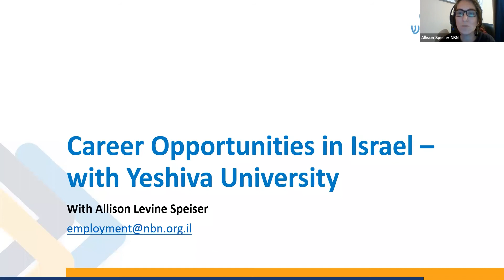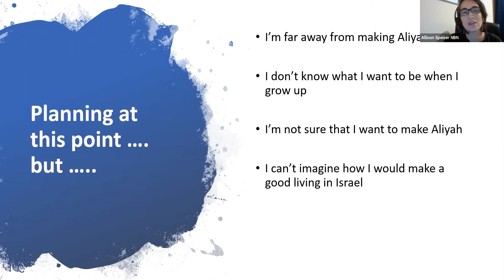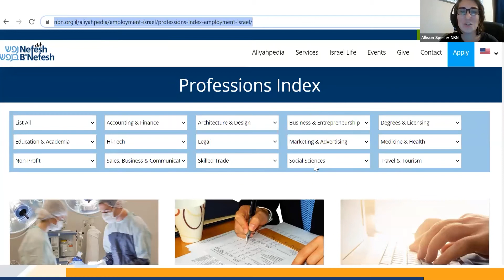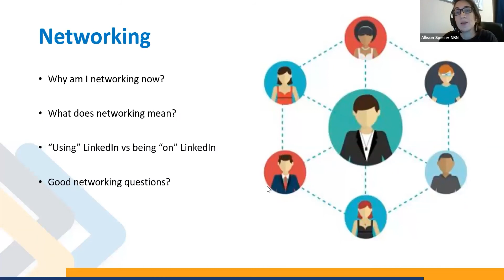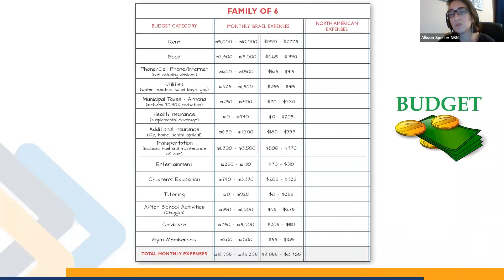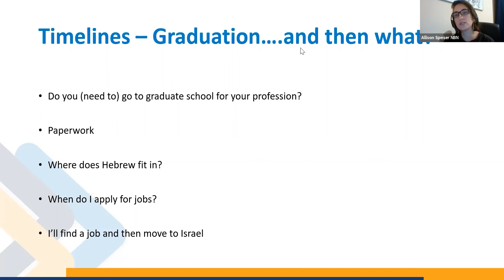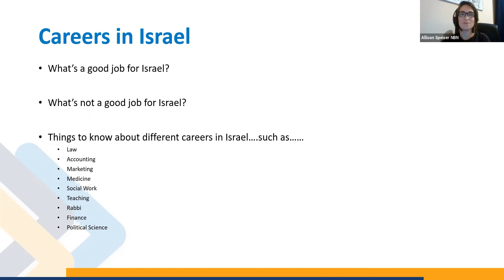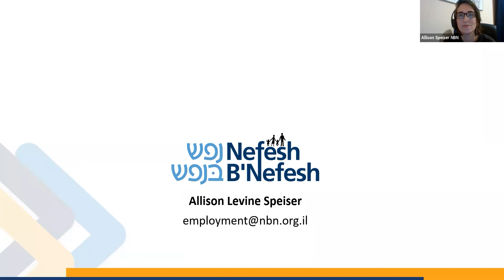YUCC Presents: Careers in Israel 2020